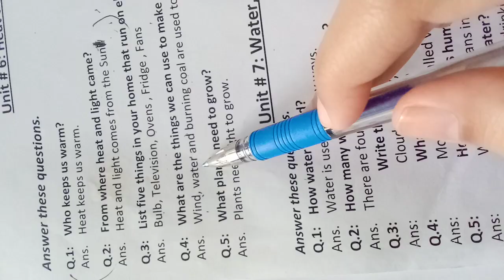Class One ( Science) lecture no 10